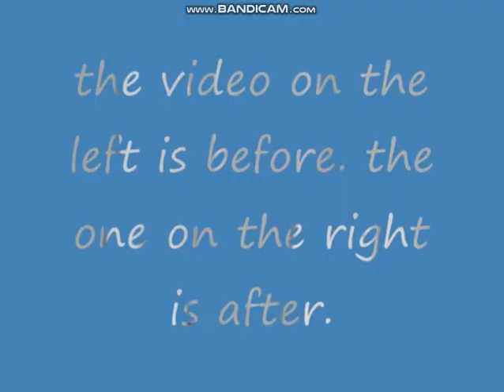moldy gummy bear song